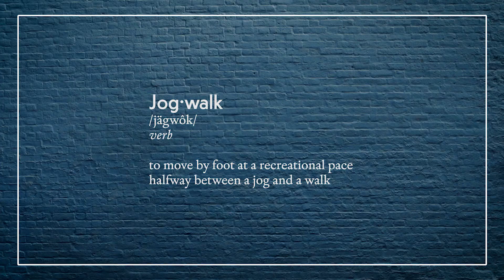Meet Allbirds & Outdoor Voices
The world’s most Recreational brand teams up with the world’s most comfortable shoe. Introducing the Allbirds & Outdoor Voices collaboration.